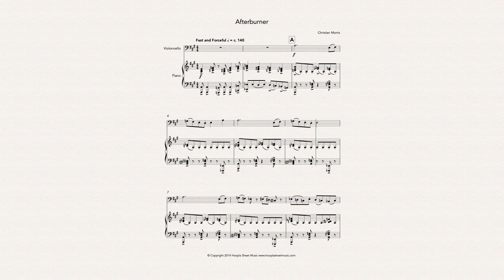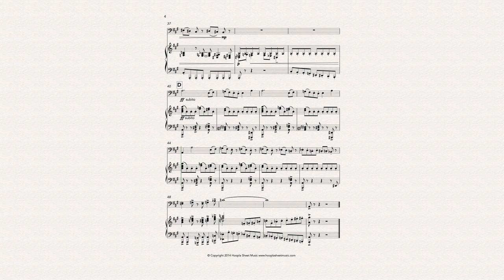A History of Powered Flight: Afterburner (Cello and Piano)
A piece that celebrates the raw energy of jet flight. Part of 'A History of Powered Flight', a suite of pieces inspired by aviation history.